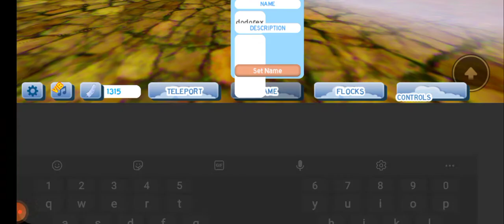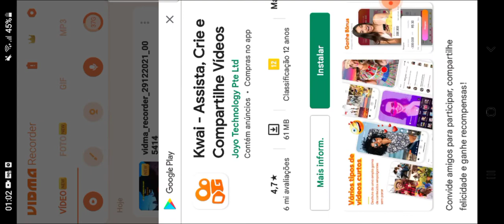esse é meu primeiro vídeo de fether family🦤🦩🐓🦃🦅🦆